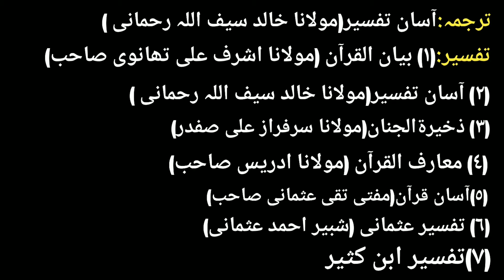Tafseer E Quran Class#7 Surah Al Baqrah. Ayat No 25 Ki Tafseer. مع الحوالات Mo Salman Kanodari.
Tafseer E Quran Class#7 Surah Al Baqrah Ayat No 25 Ki Tafseer مع الحوالات
Mo Salman Kanodari
Palanpur Gujrat

Tafseer E Quran Surah Alfatiha

Tafseer E Quran Surah Albaqrah